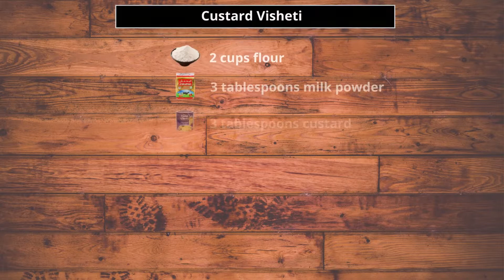Homemade | Custard Visheti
Ingredients:
• 2 cups flour
• 3 tablespoons milk powder
• 3 tablespoons custard
• 2 tablespoons sugar
• 1 teaspoon of baking powder
• 1 teaspoon vanilla
• 100 gm butter
• ¾  cup of liquid milk
Cooking method:
• Add 2 cups of flour
• Add 3 tablespoons of powdered milk
• Add 2 tablespoons of sugar
• Add 3 tablespoons of custard
• Add 1 teaspoon baking powder
• Add 1 teaspoon of vanilla
• Mix the ingredients
• Add 100 grams of butter
• Mix the butter with the ingredients well
• Add ¾ cup of liquid milk
• Knead the dough well until it sticks
• You can add a little liquid milk to get cohesive dough
• Divide it on medium balls
• Leave it for 10 minutes to rest the dough
• Roll out the balls by hand in a cylindrical shape of medium thickness
• Note: Press the dough when rolling so that it is not hollow from the inside
• Cut it into small pieces
• Fry it in preheated oil over a medium heat
• Flip it until the vishate is browned
• Cover it with powdered sugar while it is hot
• The meal is ready for health and wellness